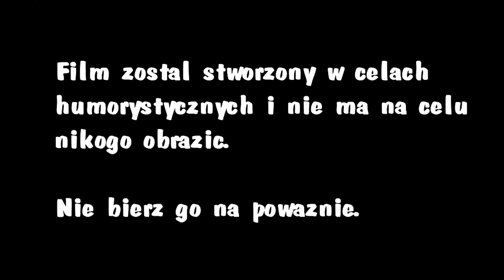Typy rodziców koniarzy #2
Zapraszam do wspierania mnie poprzez serwis patronite
Dziękuję za każda pomoc! :)

WAŻNE PRZECZYTAJ!